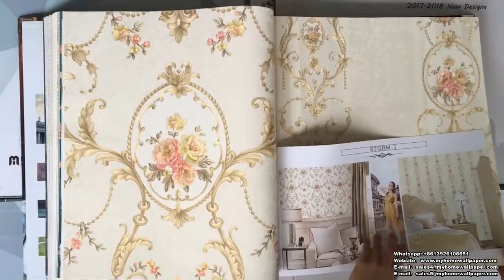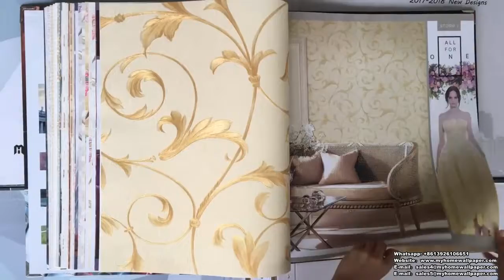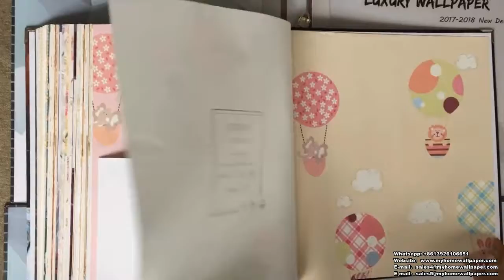A62-2 Interior Decoration New Design European Style Project PVC Wallpaper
A62-2 Interior Decoration New Design European Style Project PVC Wallpaper by MyhomeWallpaper Decoration

Catalog Name: A62-2
Material:  PVC Project Wallpaper
Roll Size: 0.53(W)*9.5(L)m
MOQ: 16 rolls per design